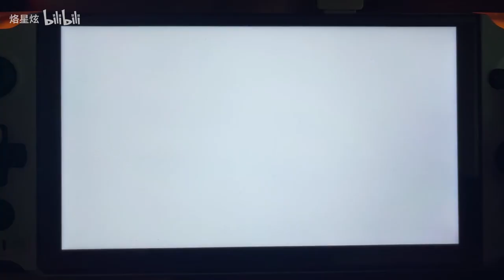BIUBIUBIU~Kids love this game a lot